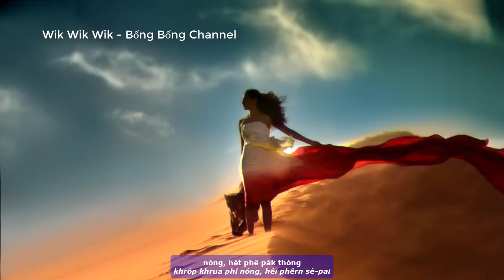Wik Wik Wik (Thai Song Penappa Naebchid) cover by Melody, with Lyrics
Models : Edsa & Fernanda